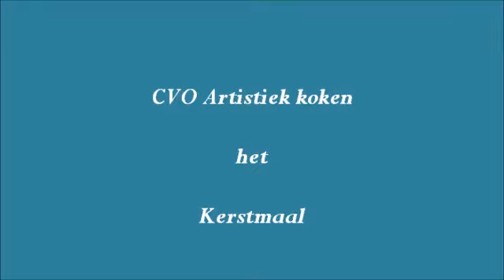CVO Artistiek koken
feestelijk koken voor Kerst